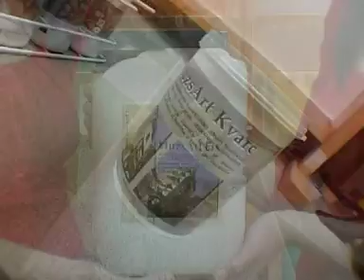fraktál hun 01